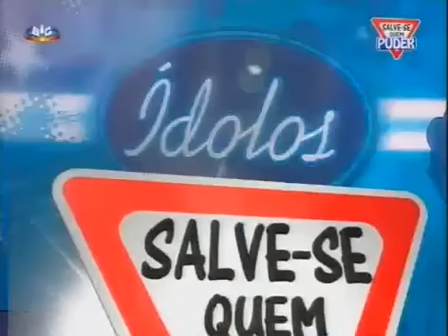Marco Horacio e Diana Chaves no Idolos 1